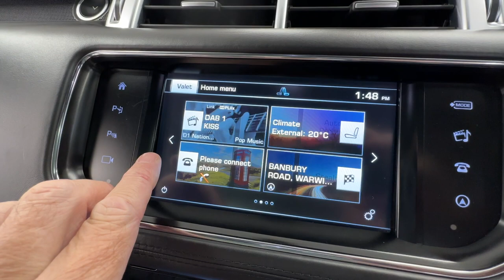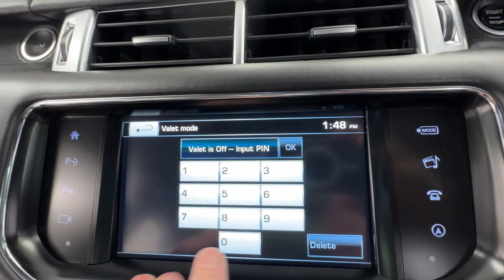Country Car Barford Warwickshire Range Rover Sport Fully Loaded for sale Country Car